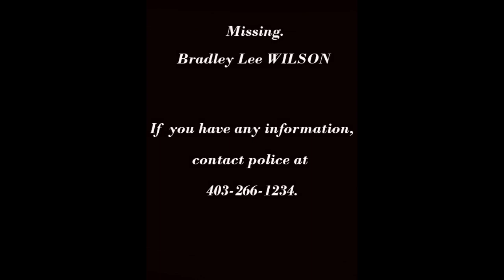On April 18, 2023, Bradley Lee WILSON, a 48-year-old Calgary resident, went missing.